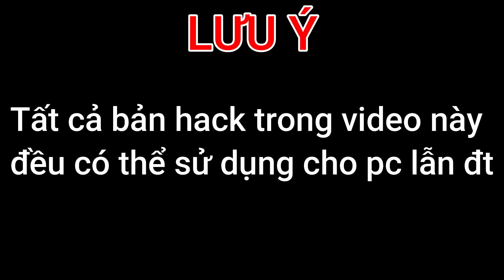TOP 3 Những Bản Hack Full Tính Năng Vip Không Cần Getkey Mượt Nhất Trong Blox Fruits 18 ( Phần 2 )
NẾU MỌI NGƯỜI THẤY VIDEO HAY VÀ BỔ ÍT ĐỪNG QUÊN ĐỂ LẠI CHO MÌNH 1 LIKE VÀ SUB ĐỂ GIÚP MÌNH CÓ ĐỘNG LỰC LÀM VIDEO HƠN NHÉ 😜

Music intro :
NỘI DUNG VIDEO :
0:00 Giới Thiệu
3:20 TOP 3
7:27 TOP 2
11:07 TOP 1